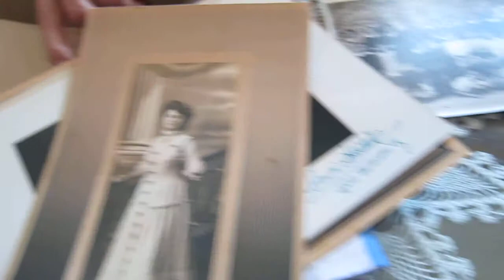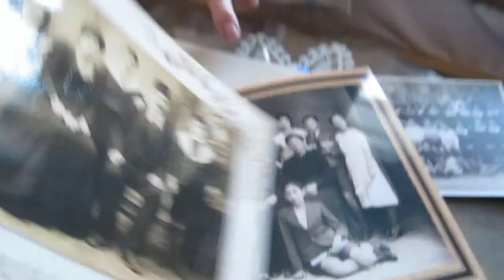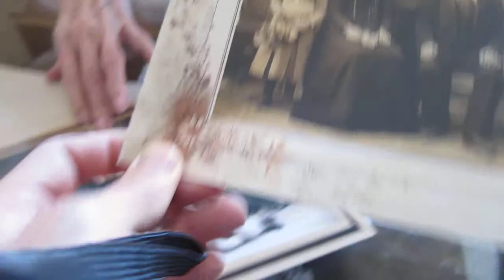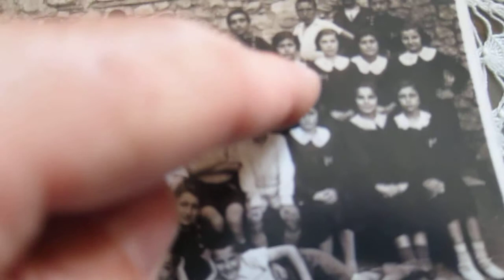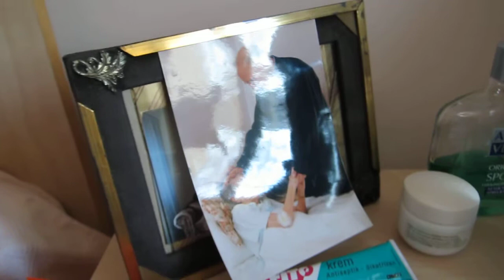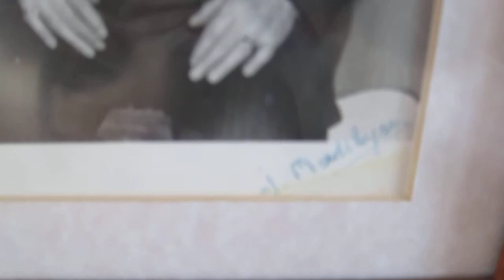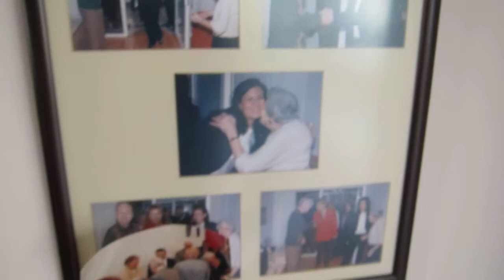Kristin Varal interview, Dec. 4, 2011 Istanbul, Turkey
Talking in Armenian, she talks about her past in Turkey through her photographs. She passed away in Istanbul Yedikule Surp Pirgic Armenian Hospital in 2012.